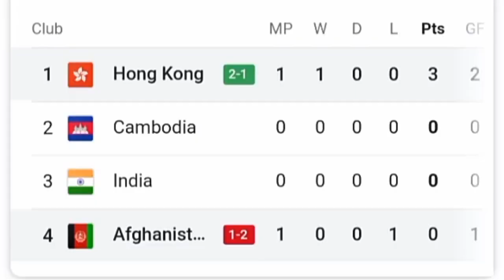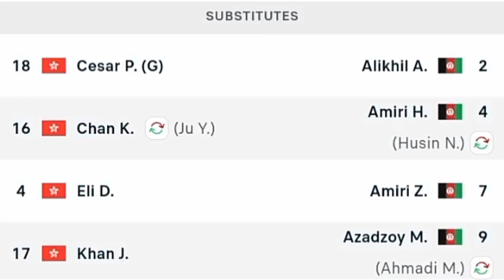HONGKONG 2 VS AFGHANISTAN 1 : ALL GOALS EXTENDED HIGHLIGHTS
AFC Asian Cup qualifier: Hong Kong win 2-1 over Afghanistan  in Kolkata stadium.